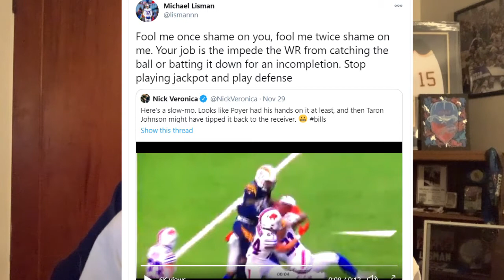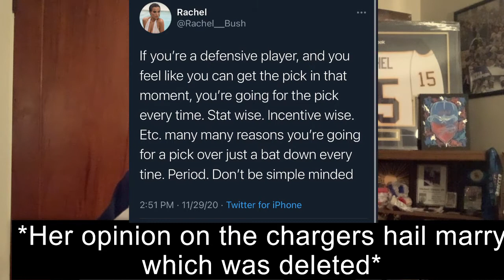Do the Bills have a "Hail Mary" Problem?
This is concerning to. The outcome of this game is regardless. A play like this could end our season if we do not figure it out...